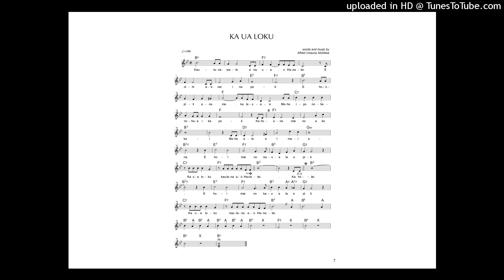14_Ka Ua Loku